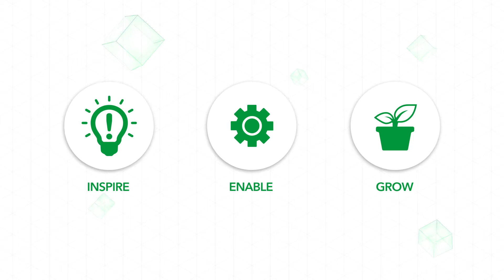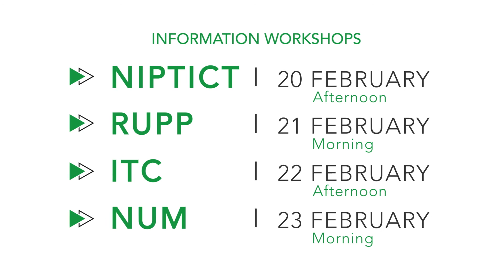SmartStart - Young Innovator Program